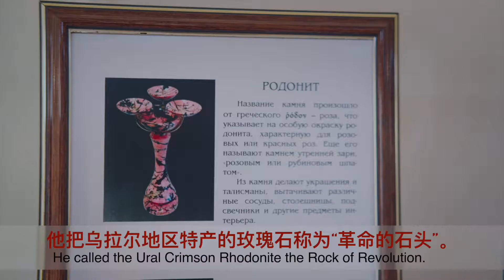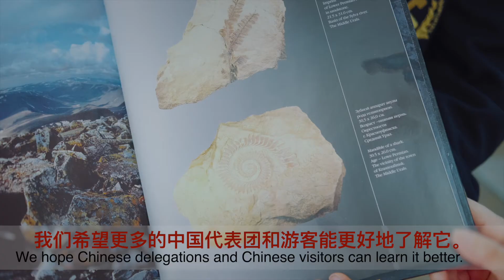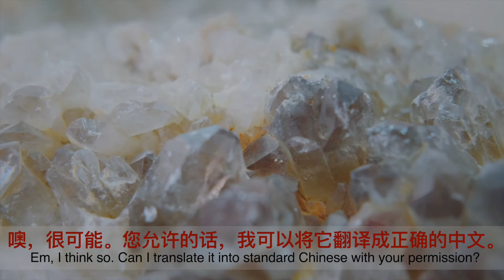博物馆里的汉字The Chinese Characters in the Museum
这是2021年中国语合中心“汉字风景”——“在我的城市发现汉字”全球征集短视频入选作品，献给我如今深爱的城市——俄罗斯叶卡捷琳堡，也献给我一直热爱的汉语国际教育事业。
        独自一人在疫情严重的俄罗斯拍摄此短视频，虽然遇到无数的困难，但幸运的是得到很多人的帮助。感谢中国语合中心文化处、感谢俄罗斯叶卡捷琳堡乌拉尔地质博物馆、感谢广东外语外贸大学和乌拉尔联邦大学的同事和学生，感谢各位亲朋好友、感谢在全球各地也给予及时解答的朋友、感谢博物馆馆长亲自出演、感谢叶卡捷琳堡电视台专业摄影师从城外驱车赶来、感谢暗黑工作室精通中俄英三语的吴铭精益求精，感谢亚欧公司的富哥慷慨赞助，感谢可爱的群演。
        在叶卡捷琳堡工作两年，更深刻地理解脚下有泥有雪，眼中有泪有光，心里有爱有信仰的苦乐人生，也坚信一切的磨练都是为成功而铺设。